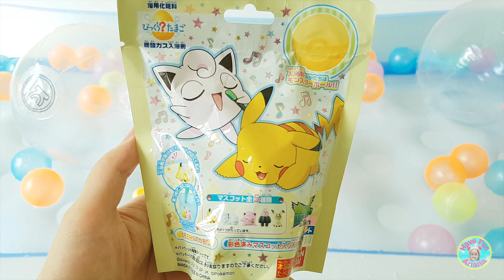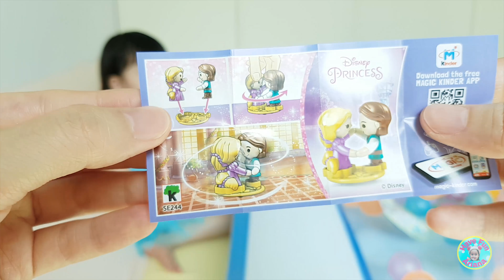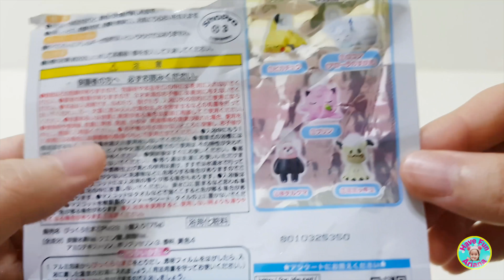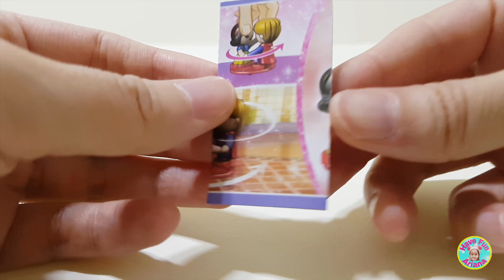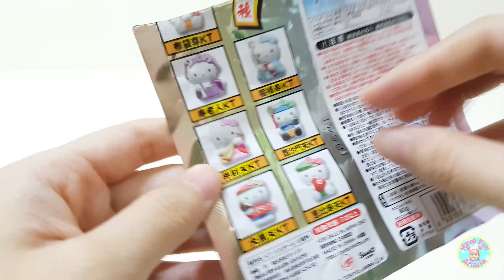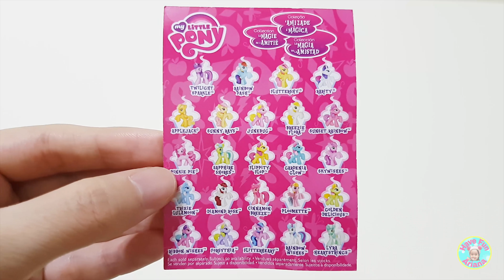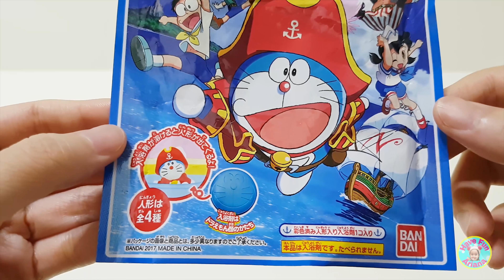Hello kitty,Pokemon,Doraemon BATHBALLS(fromJapan)｜MyLittlePony｜KinderJoy｜TOY｜헬로키티,포켓몬,도라에몽 일본바스볼,장난감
It was toooooo hot to go outside.
What can we do at home?
Ariana had so much fun with bathballs.
Let's see what's inside the balls~~! ;)

111년 만의 폭염!
도저히 나갈 엄두가 안나
아리아나는 미니 수영장에서 바스볼을 갖고 놀았어요 ^^
볼 안에 어떤 장난감이 숨겨져 있을까요?